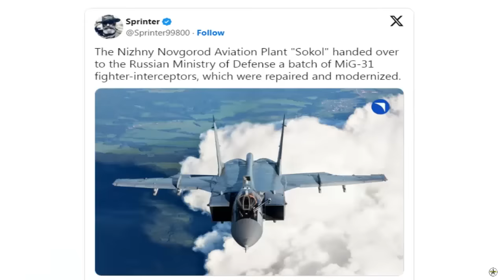Russian Aerospace Forces receive Upgraded MiG-31 Jets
The Russian Aerospace Forces (VKS) has received a new group of modernized MiG-31 interceptor jets.

United Aircraft Corporation (UAC) reported that the aircraft had previously been handed over to the Russian Defense Ministry.

"The Sokol Nizhny Novgorod Aviation Plant delivered a batch of repaired and modernized MiG-31 fighter interceptors to the Russian Ministry of Defense," the UAC statement read.

The handover was carried out within the framework of the state defense order. The aircraft was sent to a permanent airfield.

UAC added, these warplanes were given a wider range of functions and capabilities.

UAC Director General Yuri Slyusar stated that the modernization of the MiG-31 is one of the main competencies and the most important activities of the Sokol Nizhny Novgorod Aircraft Factory.

“The company fulfills its obligations to provide the Russian army with the necessary aviation equipment. In the future, the work will continue as part of this year's contract implementation," said Slyusar.